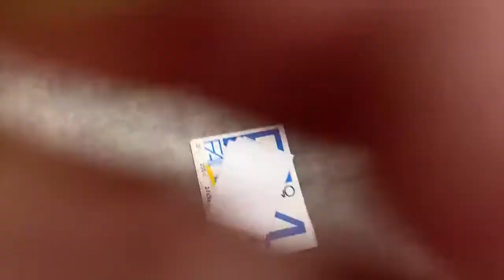Daniela Perotto: la mia esperienza col Metodo Autobiografico Creativo®.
“Con questo metodo, credo che si arrivi a far emergere una consapevolezza di sé non indifferente.”
Daniela Perotto parla della sua esperienza col Metodo Autobiografico Creativo®.